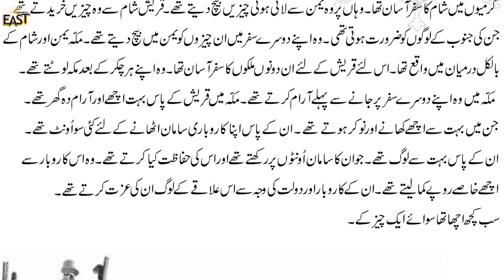Class 3 School Day 003 Islamiat Chapter 1 Day 3